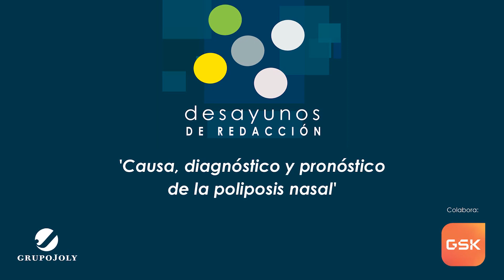Causa, diagnóstico y pronóstico de la poliposis nasal